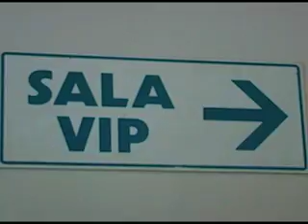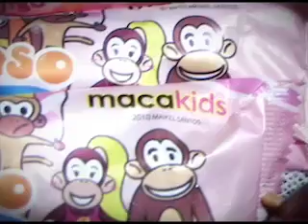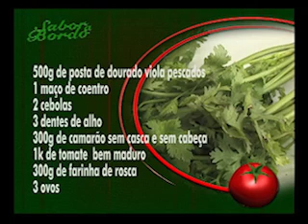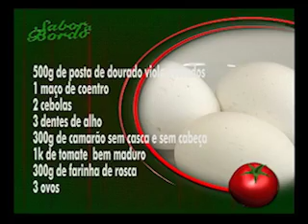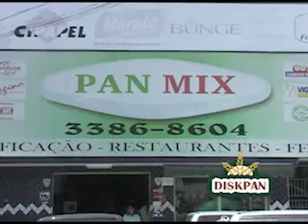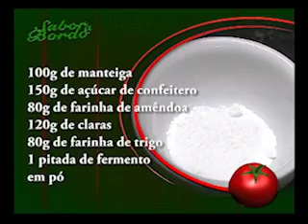Programa Sabor a bordo 01/06/11